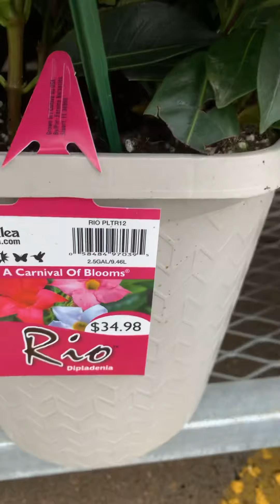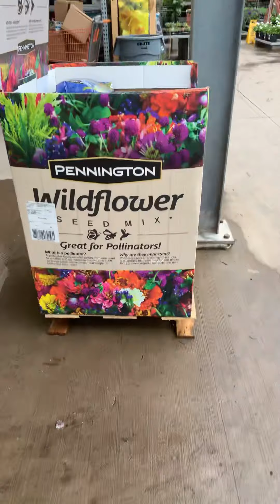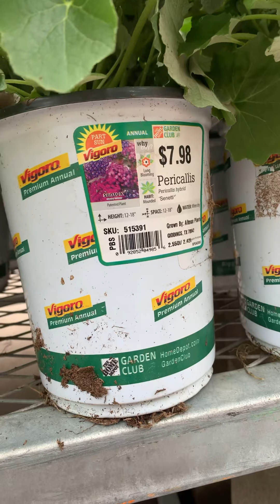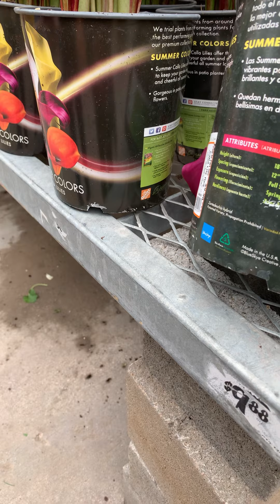More beautiful flowers here..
More flowers makes the house brighter